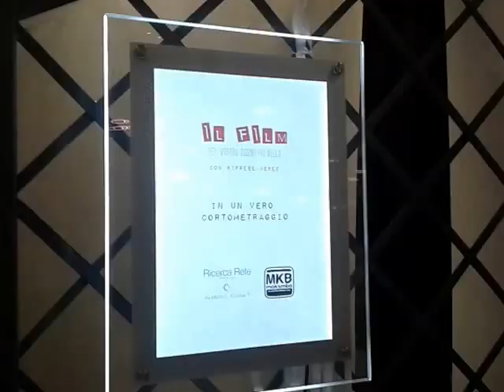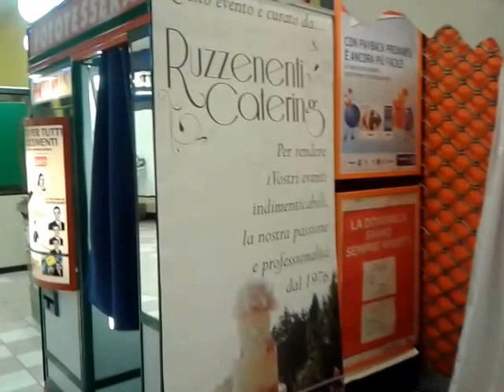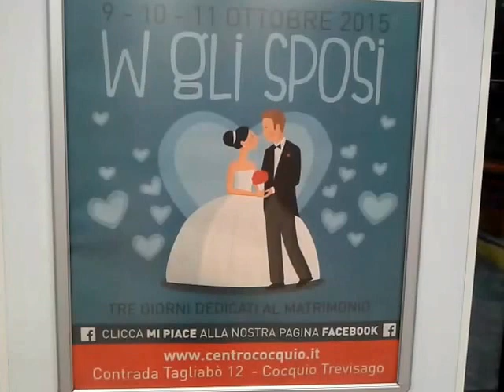W gli sposi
Evento /fiera presso Centro commerciale Cocquio Trevisago - Varese